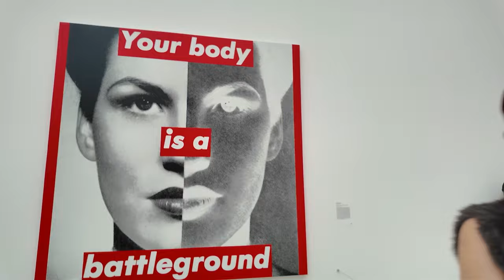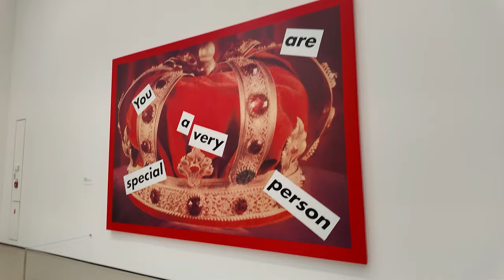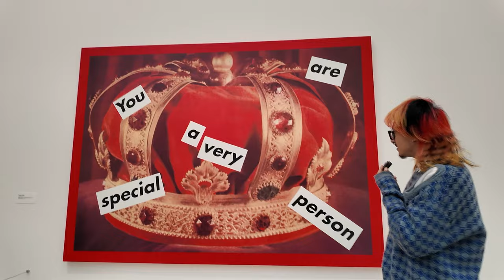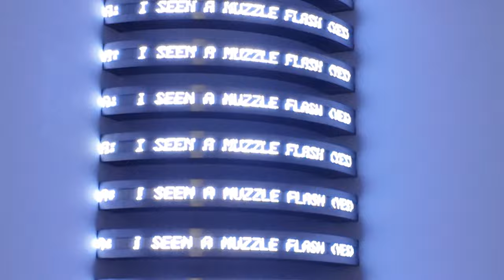double date at the museum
double date at the museum vlog with my best buddies. :p watch us look at art and guess the price at the broad in los angeles

luv you guyssss buy an emoinion bag at jaredmuros.com